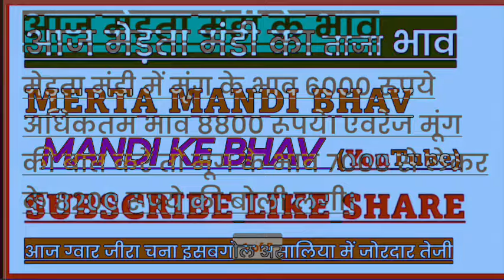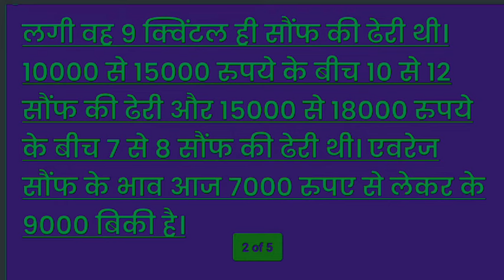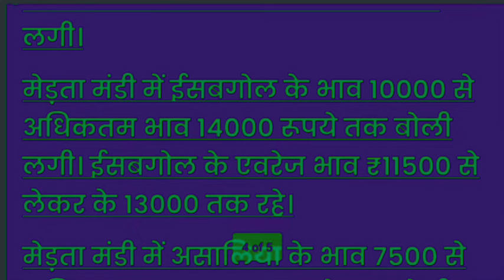मेड़ता मंडी भाव|01 मई 24 जीरा चना सौंफ में जोरदार तेजी| मूंग सरसों में सुधार| Merta Mandi bhav,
मेड़ता मंडी भाव| 30 अप्रैल 24 जीरा चना सौंफ में जोरदार तेजी| मूंग सरसों में सुधार| Merta Mandi Bhav,

medta mandi bhav
मंडी भाव आज
mandi bhav today
मंडी भाव राजस्थान
मंडी भाव टुडे
मंडी भाव कोटा
mandi bhav jaipur
mandi bhav nagaur
mandi bhav merta
मंडी भाव जोधपुर
Merta Mandi ke bhav 24-02
merta Mandi ke bhav 24 February 2024
jeera me teji kab aayegi
jeera ncdex bhav
jeera ka bhavishy
jeera ka aage bhav kya rhega
jeera rate today
आज​ का मंडी भाव
merta Mandi
merta ke mandi bhav
मेड़ता मंडी भाव | Merta Mandi Bhav Today | Mandi Bhav | मंडी भाव टुडे | Guar Bhav | Jeera Bhav 24 Feb
Aapno Merta Mandi Bhav Today 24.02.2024
पान मैथी भाव
मेड़ता मंडी में पान मैथी भाव
unjha mandi ke jeera bhav
merta Mandi Bhav online
unjha mandi me jeera ka taza bhav
merta Mandi pan maithi bhav
Merta Mandi Bhav 24,02,2024
Merta Mandi Bhav today live
Mandi Bhav today
Mandi Bhav Moong today
Merta Mandi guar bhav today
nokha mandi bhav
bikaner mandi bhav
Jodhpur mandi bhav
unjha mandi jeera bhav
Neemuch mandi bhav
nagour mandi bhav
ऊंझा मंडी में जीरा का भाव
जोधपुर जीरा मंडी का भाव
Mandi bhav today 24-02
nokha Mandi bhav
Jeera Mandi ka bhav
Jeera ka highest bhav today
cumin seeds rate in India
Jeera export report
kota mandi bhav
nokha Mandi guar bhav
jeera ka bhavishy
jeera ka aage kya bhav rhega
jeera ka rate
cumin seeds rate
jeera ka highest bhav
jeera ki best mandi
jodhpur rajasthan jeera mandi
aaj ka jeera Mandi Bhav
mandi bhav today
Daily mandi bhav online
मंडी भाव
मेड़ता मंडी भाव
आज का ताजा मंडी भाव
मंडी भाव राजस्थान today 2024
Merta mandi bhav aapno merta
guar bhav today
guar ka taza bhav
guar seed bhav
guar ncdex bhav today
moong bhav today
merta Mandi moong ka bhav
merta me moong ka bhav
merta Mandi bhav
mertamandibhav
neemach Mandi Bhav
ishabgol ka bhav
guar bhav today
Mandi bhav today 29 February
mohan mehriyaजीरा क्या भाव है
unjha mandi bhav
Merta mandi bhav aaj ka
गुजरात मंडी भाव
unjha mandi bhav today
जीरा नु भाव
जीरा भाव मेड़ता मंडी
Merta mandi bhav today
merta mandi me jeera ka bhav
जीरा का आगे क्या भाव रहेंगे
मेड़ता मंडी भाव
ऊंझा मंडी इसबगोल का भाव
jira nu bhav
जीरा का आज का भाव
जीरा का ताजा भाव
unjha mandi ka taza bhavजीरा कब महेगा होगा
today unjha mandi rate